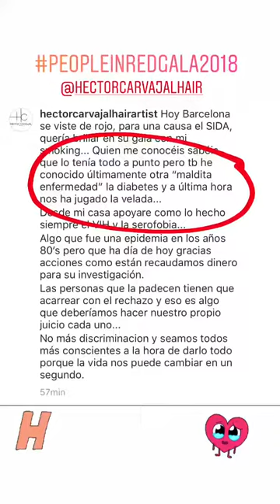ARES TEIXIDO @ARESTEIXIDO INSTAGRAM STORIES COMPILATION 24 DE NOVIEMBRE DEL 2018